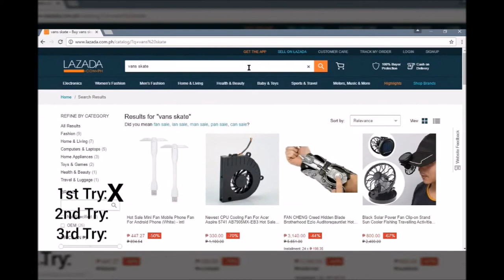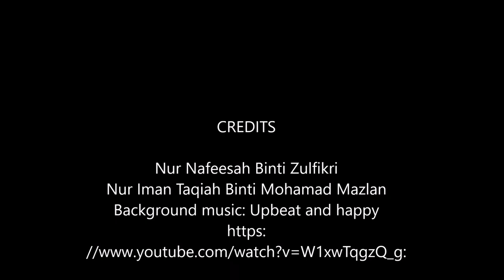303-Vlog | Online Shopping Addiction ( Nur Qistina Binti Suriadharma @ Sharudin )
Assalamualaikum. This is Qistina from section 303 of Public Speaking. This is my very first vlog and I will be talking about online shopping addiction which may seem like a small matter but as soon as you watch my video your mind will be opened.